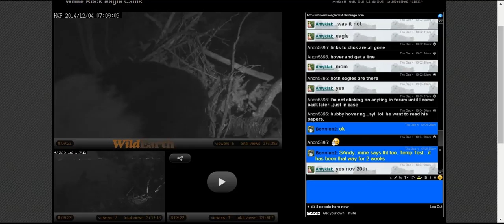EARLY VISIT BY BOTH EAGLES♥